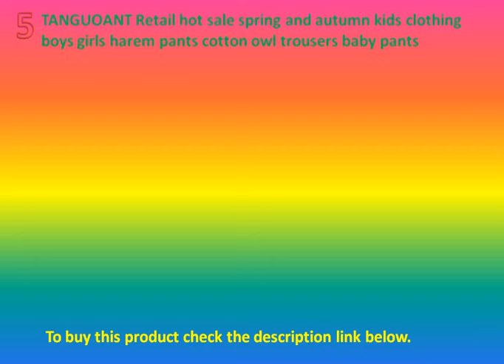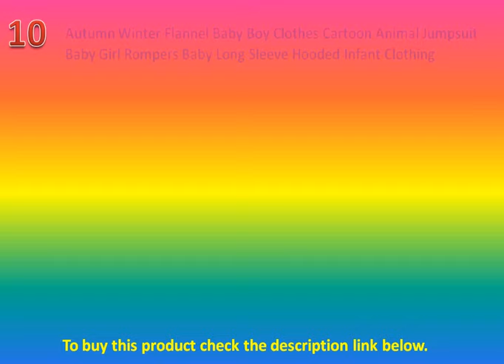TOP 10 Baby Boys Cloths;2017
TOP 10 Baby Boys Cloths;2017 ; ;;TOP Baby Boys Cloths;